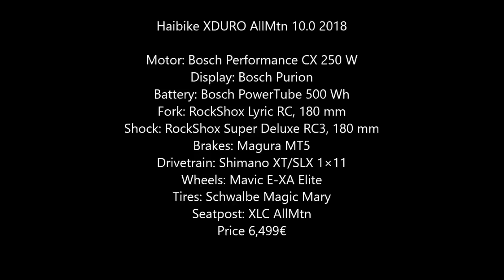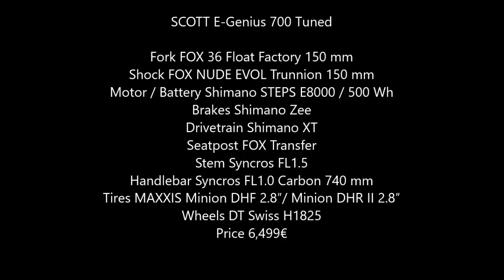5 of the top E-Mtb if you can buy in 2018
NEW VIDEO TOP 15